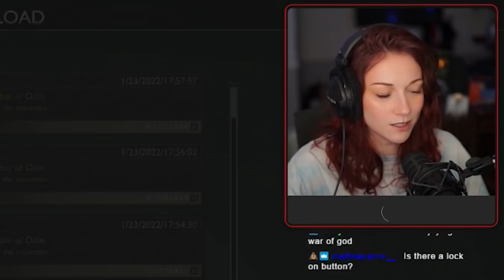I Hate Valkyries | Kruzadar Stream Highlights #241